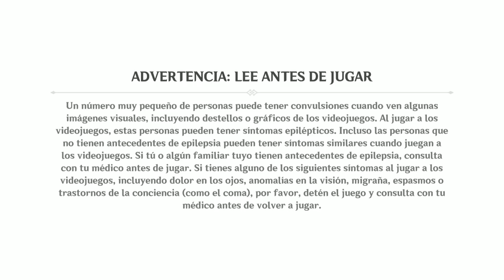Genshin Impact #2 I | Templos de los Vientos